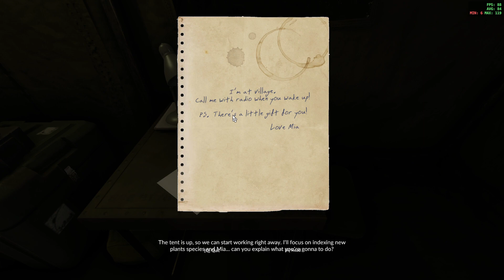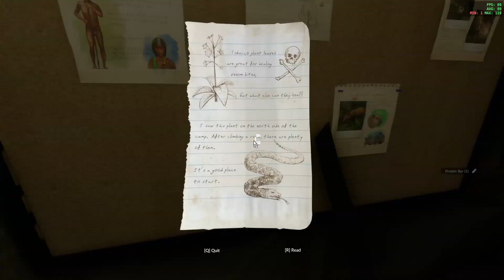Green Hell Tutorial Play Through